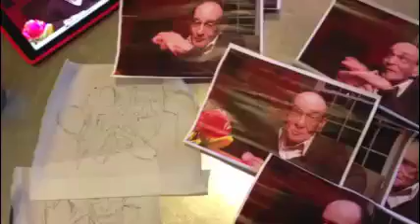Philippe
One of my 3-dimensional sculpture/paintings. Philippe, sadly Philippe passed away this year- Covid19 and complications, he is sorely missed. He didn’t like what I did with his nose, but that was in fact the result of his genes and time. Nonetheless, I think he was really pleased with his portrait and I was honored and please to make it.
PeterRRoot.com